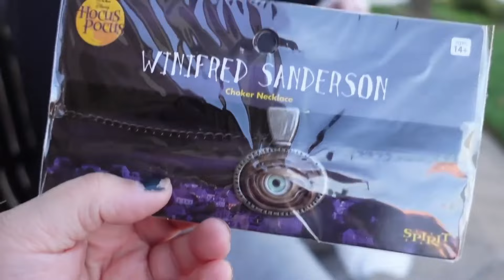Amberlynn Reid Making You Me and Becky Mad for 11 Minutes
Our gorl tests Becky, yours and always my patience. I'm liderally amazed just by how much footage Amber willing uploaded being absolutely awful to Becky. I'm glad Becks was there because Gorl World wouldn't be the same without her. Strap in, grab a burnt turkey leg, cranberry sauce,  green bean casserole, extra stuffing and don't forget to forget the gravy because you know just how dry our gorl likes her fuud!